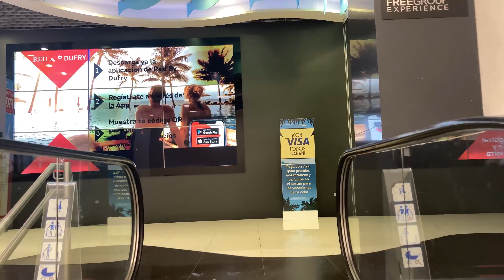Vuelvo a ver a mi pitbull 2 meses después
Estamos de regreso raza espero que les guste este corto video